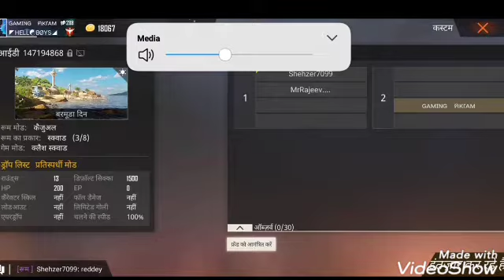kastam video free fire gaming Akram